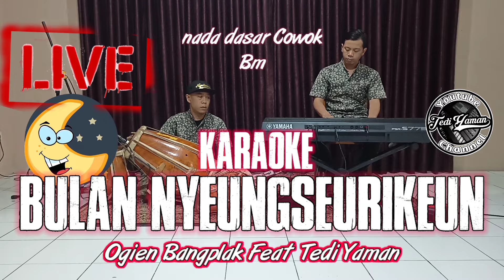Bulan nyeungseurikeun karaoke live nada cowok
Karaoke Live
Dipopulerkan       : H. Darso
cipt.                       : H.Dose Hudaya

Nada Dasar Cowok

Mohon Maaf Apa Bila Ada Salah Penulisan Lirik Atau Musicnya Shound VoiceNya Kurang Real ..Mohon Maaf ..🙏🙏🙏🙏
Tujuan karaoke Tedi Yaman Channel ini Ingin Penguna karaoke Kami Berasa Kaul/Menyumbangkan Lagu Di panggung Hiburan Terima Kasih👌🙏🙏

Personil Karaokean :
Keyboard. : Tedi Kibotz
Kendang.  : Oginz Bangplak
Editing.     : Asep Akil

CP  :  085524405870